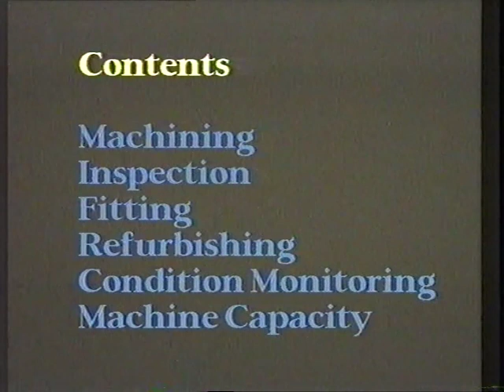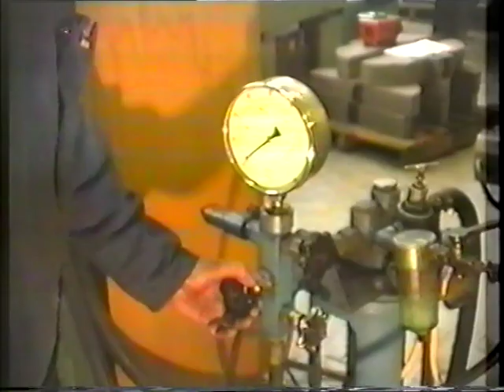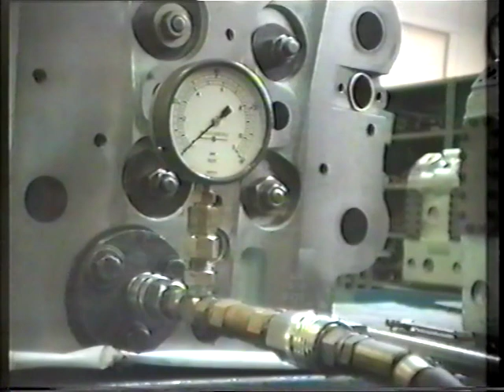WH Allen Engineering Examples 1993 (Part 1)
A feature length video by Ken Buckles covering Engineering Capabilities at WHA - Machining, Inspection, Fitting, Refurbishment, Condition Monitoring & Machine Capacity.